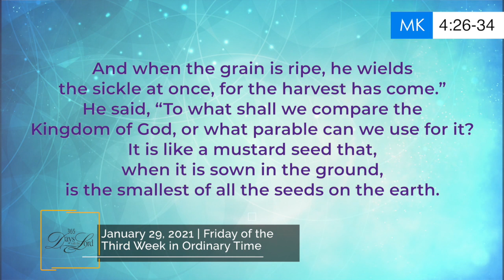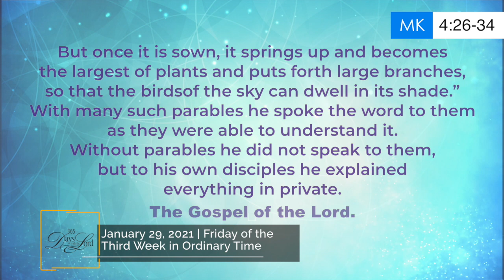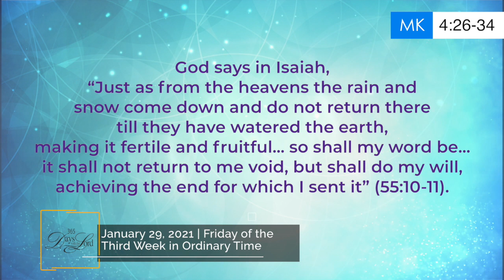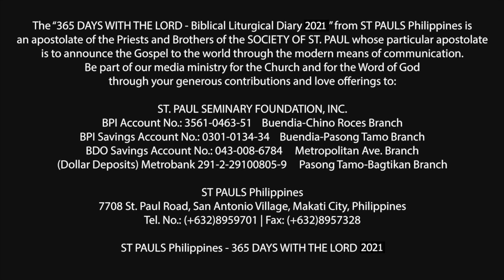365 DWTL | Friday of the Third Week in Ordinary Time | January 29, 2021